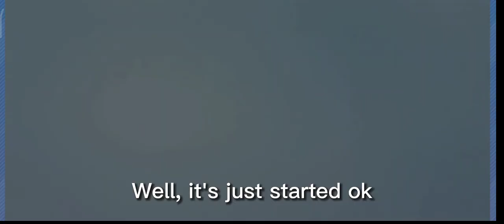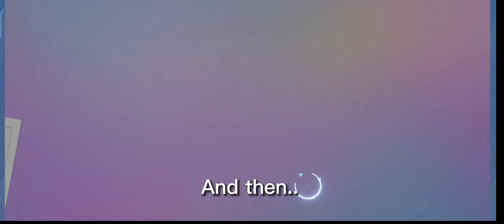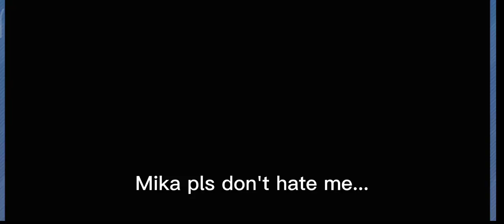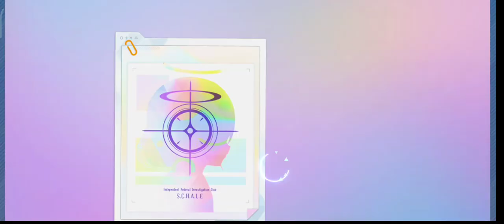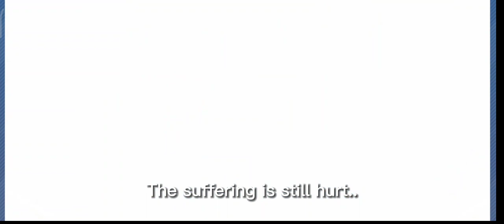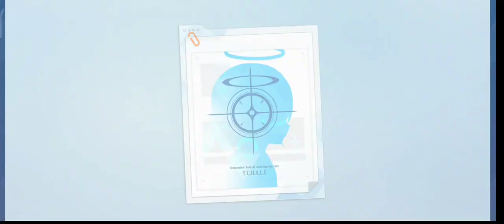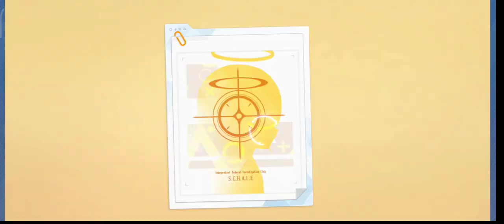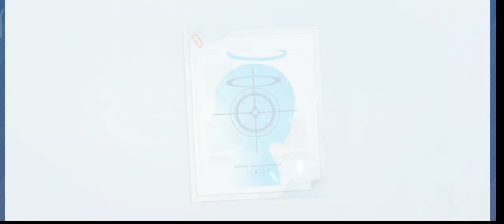【Blue Archive JP】Pink festive ft. Mika Banner ※Global spoiler alert※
Spoiler alert for Blue Archive Global... Though maybe that's not gonna be a problem lol
Rate-up increase, Limited character banner, And obviously, long-awaited MIKA!?! As usual hope you enjoy my suffering (kinda depends...)
There's so much in the celebration of Blue Archive JP 2nd anniversary! From the first official offline venue event, a ton of collab, merch and goods non-digital and digital, another asmr voice pack, new characters, the new main story final part!? Even an upcoming TV series anime!! Blue Archive really done it!
The livestream was really amazing and hype so much!

The latest, final part of the main story was really intense and hype!! Can't wait to the global raid!
And all I can say is, Hope for you, whoever savings and waiting for Mika... All your patience may bless your pull

00:44 Where the suffering started
15:24 Lobby voicelines
16:20 Cafe interaction animation & dialogue
16:50 Recollection Lobby

*All the translation was done roughly by myself. So please be aware of some mistranslation or grammatical errors.

All sources are from the latest livestream from official Blue Archive JP YouTube channel and official Twitter.